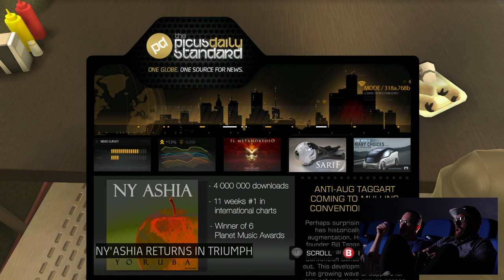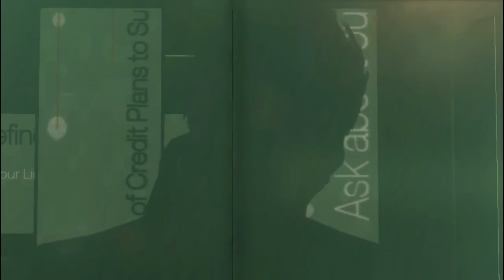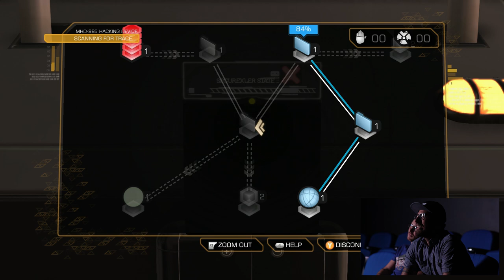Let's Play Deus Ex: Human Revolution with Jean-François Dugas and Jonathan Jacques-Belletête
In celebration of the Deus Ex franchise's 15th anniversary, Jean- François Dugas (Executive Game Director) and Jonathan Jacques-Belletête (Executive Art Director), take a trip down memory lane while playing Deus Ex: Human Revolution.
Deus Ex: Mankind Divided is coming August 23rd, 2016 on PlayStation 4, Xbox One and PC.